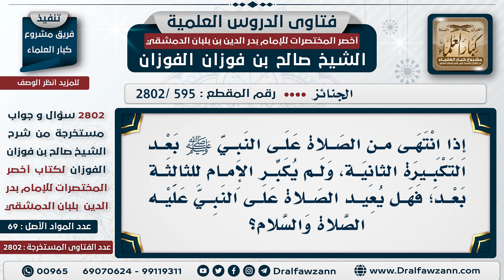[595 -2802] هل يجوز تكرار الصلاة على النبي إذا أطال الإمام بعد التكبيرة الثانية من صلاة الجنازة؟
السؤال: إذا انتَهى من الصَّلاة على النبي -ﷺ- بعد التَّكبِيرة الثّانية، ولَمْ يُكَبِّر الإمامُ للثّالثة بَعْدُ؛ فهَل يُعيدُ الصّلاةَ على النّبي عليه الصَّلاة والسَّلام؟
الجَوَابُ:  لا بأس، طيِّب.

للاشتراك في قناة الشيخ صالح الفوزان
سؤال وجواب من شرح أخصر المختصرات ( 2802 ) مقطع

للاستفسار والإقتراحات والدعم
رئيس الفريق
لمشروع كبار العلماء